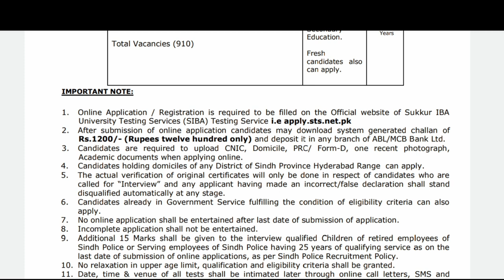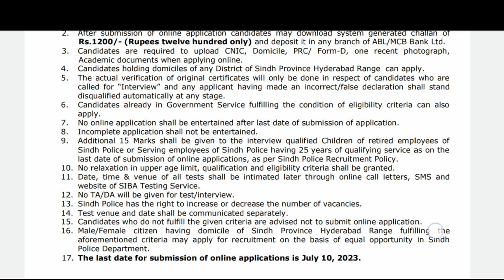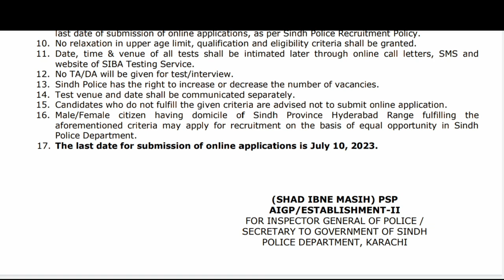JUNIOR CLERK BPS-09 Jobs in Sindh Police IBA STS @saqibtutor8755 How to apply STS Portal details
junior Clerk Sindh Police Hyderabad Range
new jobs 2023
IBA STS Jobs
job test preparation
how to apply
how to apply online in STS
IBA Sukkur
Sindh Jobs today
Pakistan jobs
intermediate
IBA STS BPS-05 TO BPS-15